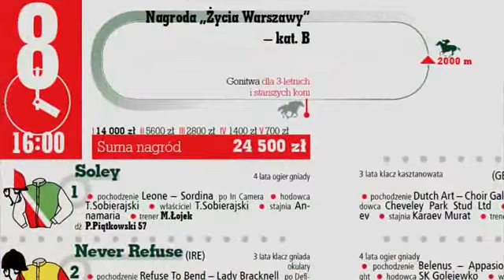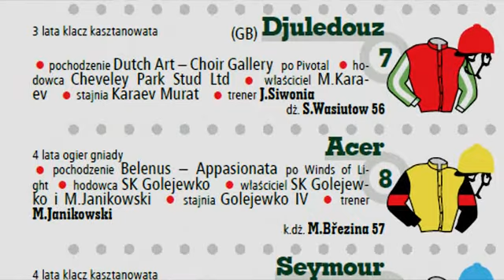Przed weekendem na Torze Służewiec odc. 18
Zapowiedź weekendowych (3 i 4 listopada) zmagań na Torze Służewiec.